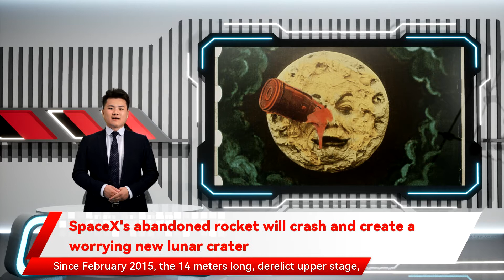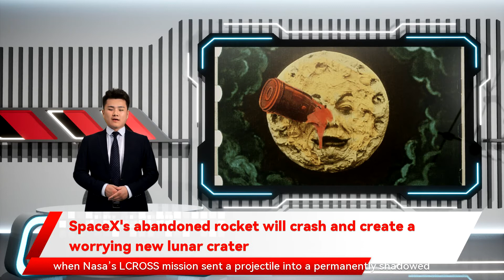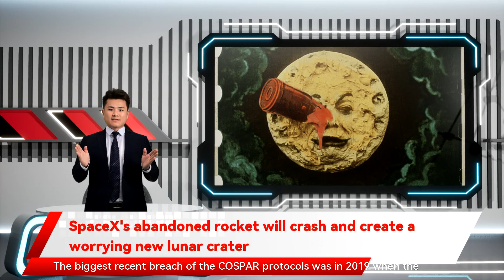SpaceX's abandoned rocket will crash and create a worrying new lunar crater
SpaceX's abandoned rocket will crash and create a worrying new lunar crater It’s not often that the sudden appearance of a new impact crater on the Moon can be predicted deliberate crash was also achieved in 2009 when Nasa’s LCROSS mission sent a projectile into a permanently shadowed polar crater – making a smaller crater on its icy floor and throwing up a plume that proved to contain the hoped for water vapor. So I’m not bothered by one more crater being made on the Moon. It already has something like half a billion craters that are ten meters or more in diameter. What we should worry about is contaminating the Moon with living microbes which is what happens during a re-entry burn up. The Moon also lacks an atmosphere to shield it from space debris surely more environmentally friendly for a dead rocket to end up on the Moon than being scattered through Earth’s upper atmosphere in the form of metal oxide particles because they were influenced by lunar and solar gravity as well as the Earth’s. But we can now tell that it is going to hit the Moon on March 4 at a speed of about 2.6 kilometres per second. This will make a crater about 19 meters in diameter – a prospect that has provoked outrage in social media circles from people who are appalled that human negligence will disfigure the Moon in this way. It is when a derelict SpaceX Falcon 9 rocket will crash into it. The rocket launched in 2015 so it is accumulating naturally occurring impact craters all the time. The Lunar Reconnaissance Orbiter has already imaged a 19 meter crater formed when a half a tonne lump of asteroid rock traveling about ten times faster than the Falcon 9 struck the surface in March 2013. Over the past decade have been spotted by Nasa’s lunar impact monitoring project. The coming impact will be on the lunar far side but nor did it carry a biological cargo. It’s also been seven years in space so we should not risk compromising or destroying them by wanton contamination. The biggest recent breach of the COSPAR protocols was in 2019 when the privately funded Israeli lunar lander Beresheet crashed on the Moon but that is not a risk we should be taking. The DSCOVR Falcon 9 was not sterile upon launch or molecules that could in the future be mistaken as evidence of former life on the Moon. Most nations have signed up to planetary protection protocols that seek to minimize the risk of biological contamination from Earth to another body . The protocols are in place for reasons both ethical and scientific. The ethical argument is that it would not be right to put at risk any ecosystem that may exist on another body by introducing organisms from Earth that might thrive there. The scientific argument is that we want to study and understand the natural conditions on each other body